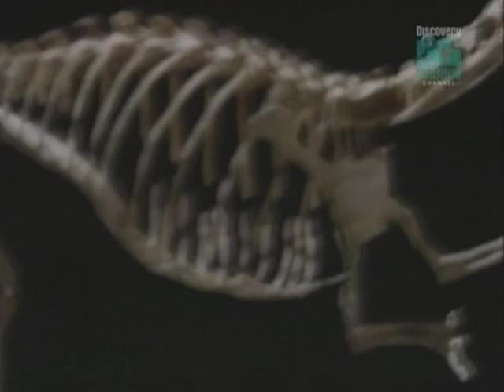Paleoworld- Dawn Of The Dinos (Part 2)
This is part 2 of an episode in the Paleoworld series, called Dawn Of The Dinos. It features the fossil site known as Ghost Ranch, where a Coelophysis graveyard, consisting of hundreds of individuals was found. How did they all die and be buried at the same time? Was it a disease, or perhaps, a natural disaster?